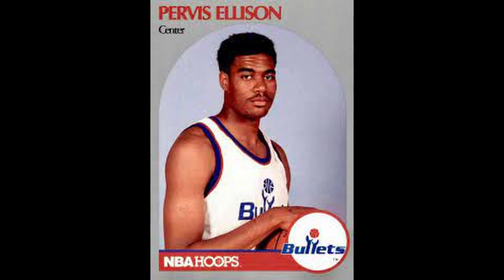Lets take a look at the biggest NBA 1st Overall Pick disappointments in history.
The two and only two games of VictorWembanyama in the summer league are over. The two Wemby performances have brought up many conversations about the NBA and Draft disappointments. There have been tons of 1st overall pick disappointments over the years or some would say busts. What are your thoughts on NBA Draft busts?